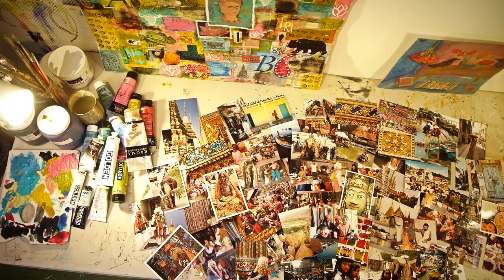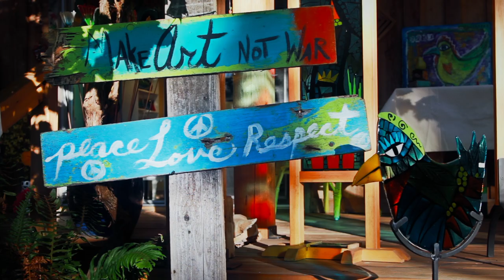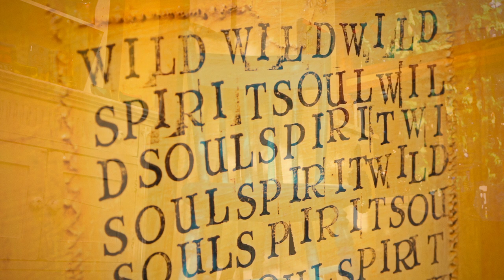The Wild Spirit with Tammy Hudgeon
Step into the creative world of Tammy Hudgeon and join her on her journey as she takes us from the comfort and beauty of her acclaimed glass work and introduces us to her newly discovered realm of mixed media.